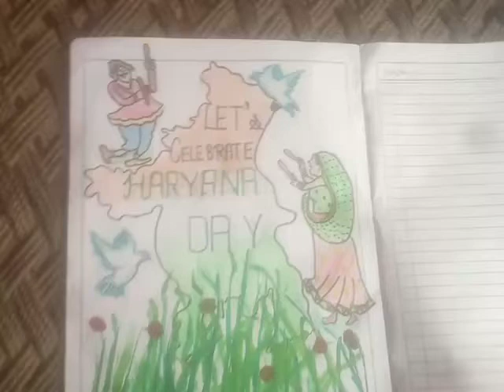हरियाणा दिवस पर विशेष विधार्थी स्कूल स्टूडेंट्स एक्टीविटी